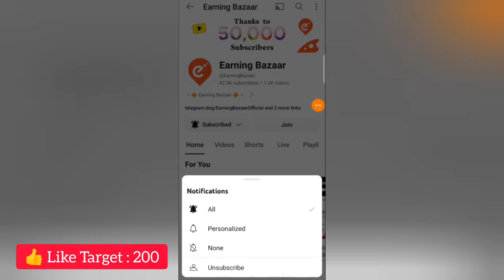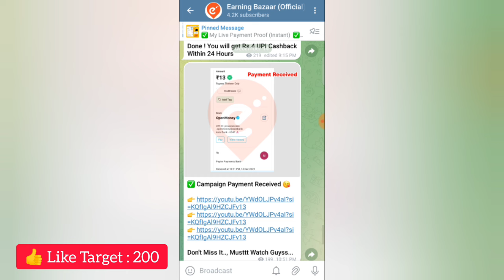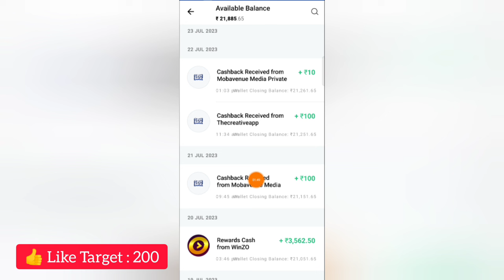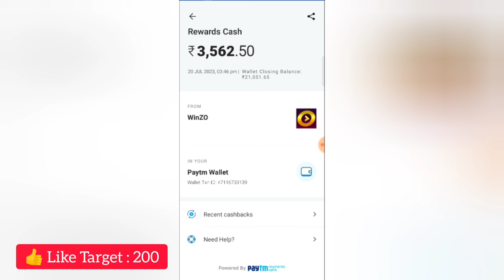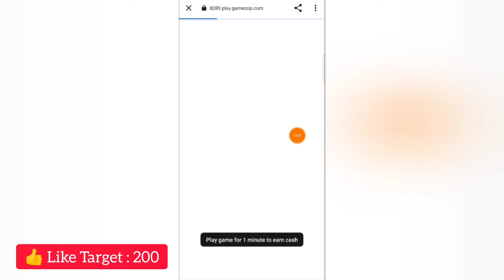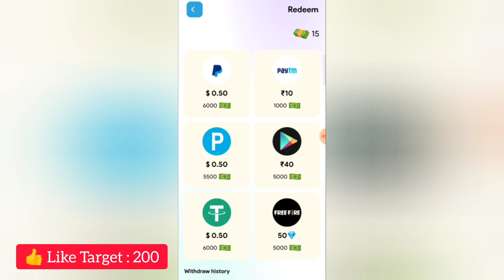Earn : ₹500🔥 Play Knife Game Earn | WorkFromHomeJobsInTamil |PartTimeJobAtHome |MoneyEarningApps2024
Welcome Guyss...

➤ Refer Code :  8JBU0H